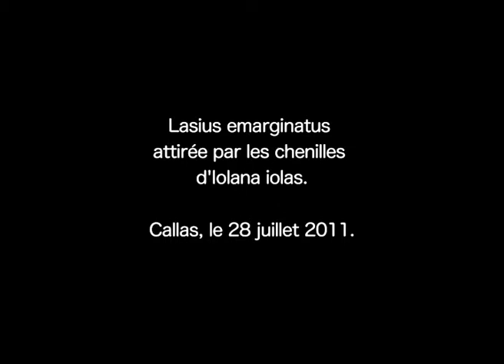Myrmécophilie : Lasius emarginatus attirée par la chenille de Iolana iolas.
Une chenille d'Iolana iolas, se nourrissant dans une gousse abîmée de Colutea arborescens est visitée par des fourmis Lasius emarginatus, attirées parune goutte de miellat, provenant de la glande dorsale mellifère(Newcommers gland) de la chenille, Callas, le 28 juillet 2011.

Pour plus d'information visitez notre site web Filming VarWild.